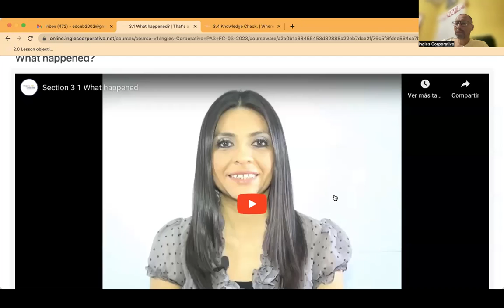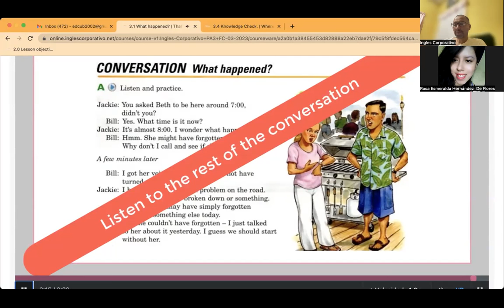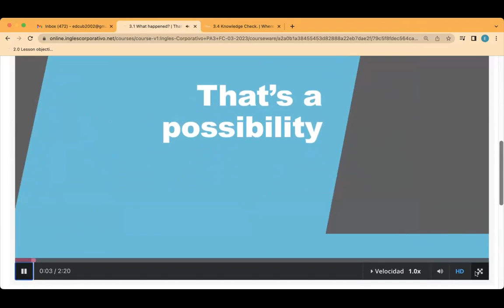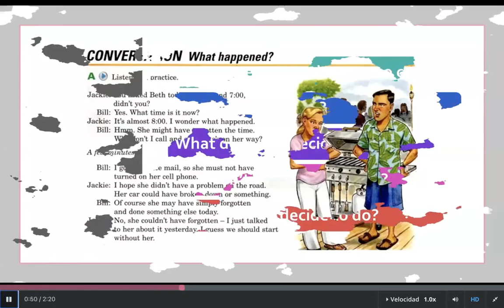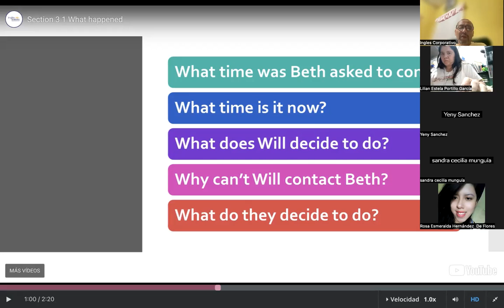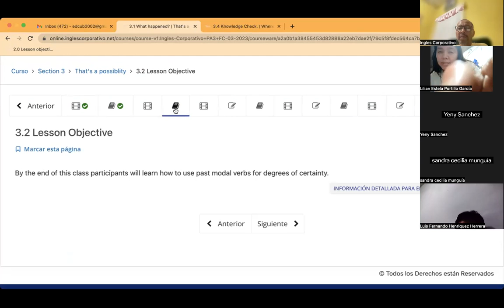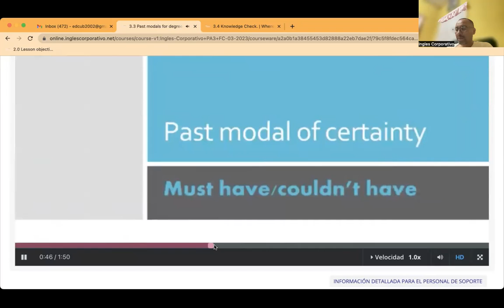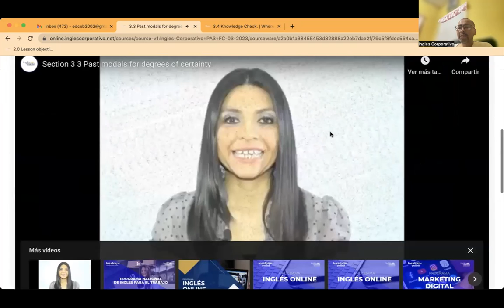Sesion06-21-03-2023-PA3-01-8-9-PM-03-23-CUBIAS-PART 1 PAST MODALS